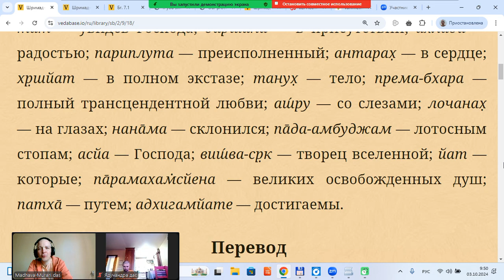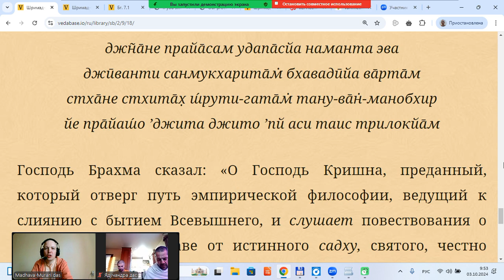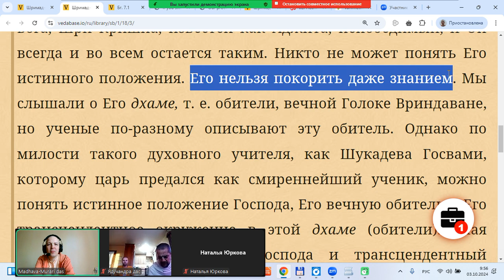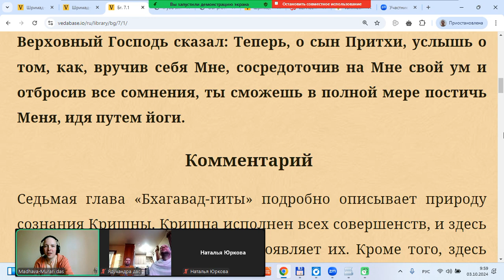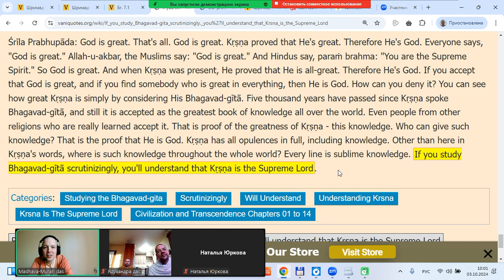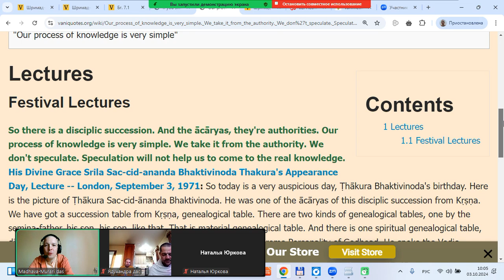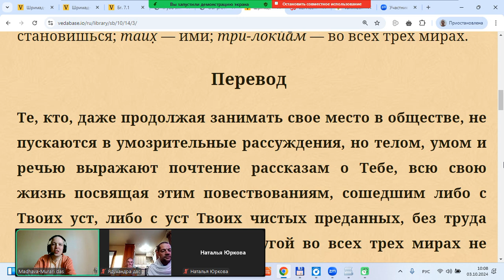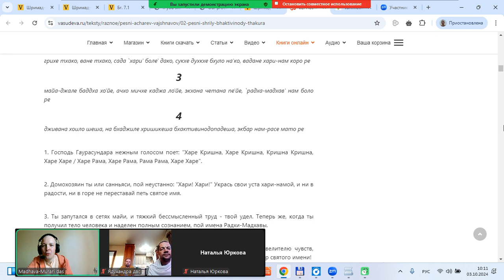Мадхава Мурари дас - ШБ 2.9.18 Путь Парамахамс - 03.10.2024, Кострома